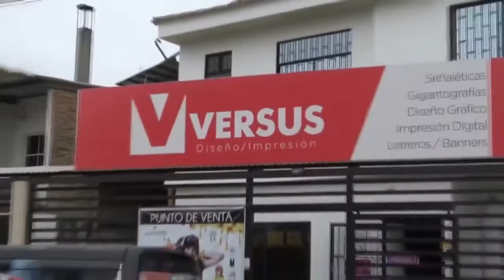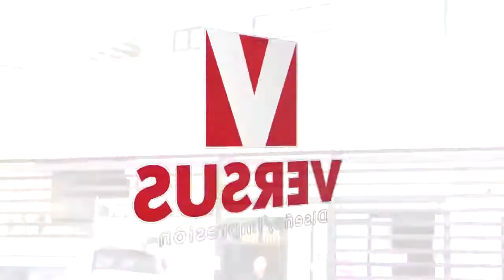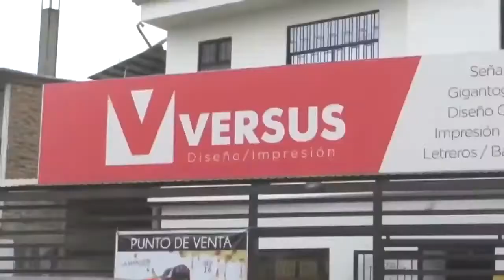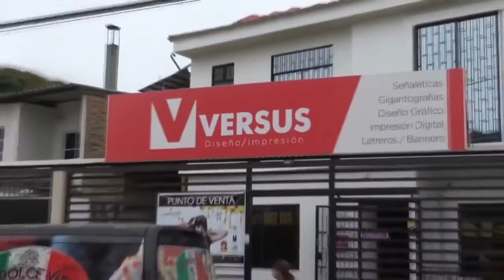1 DE MAYO ÚLTIMAS NOTICIAS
1 DE MAYO   ÚLTIMAS NOTICIAS